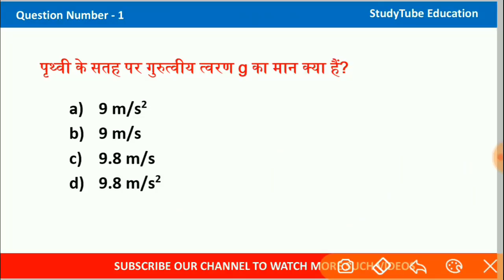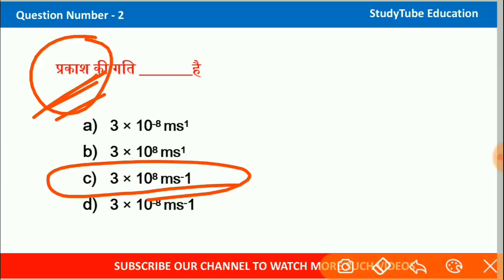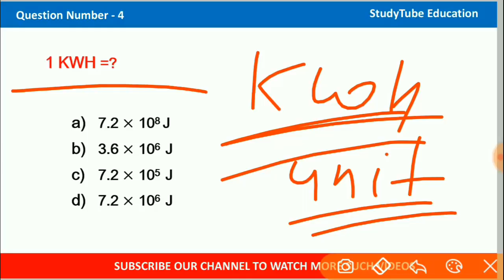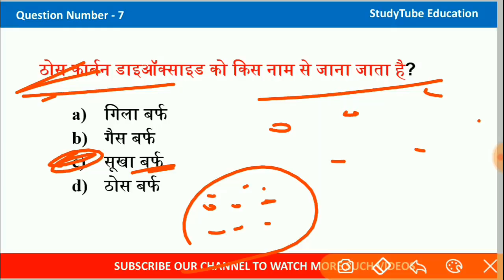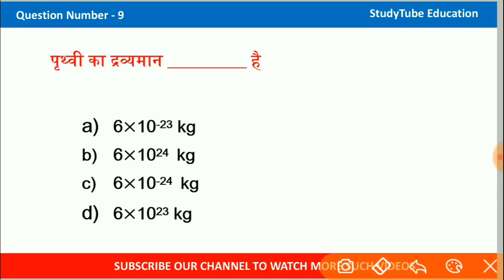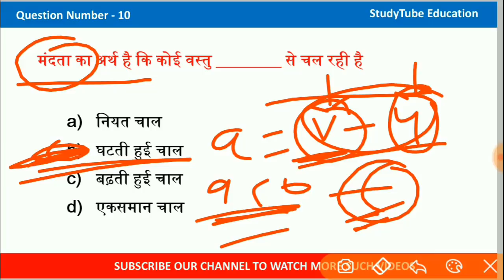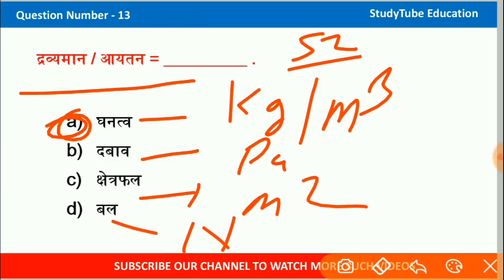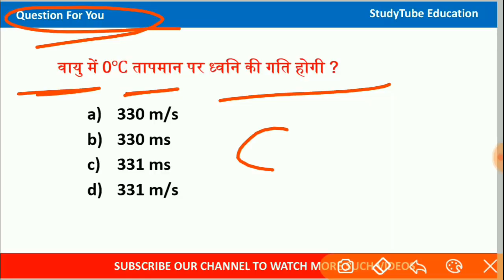SCIENCE : 15 महत्वपूर्ण सवाल जो रेलवे ग्रुप-डी 2018 में पूछे गये || RRB NTPC || RRC Group D 2020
👉रेलवे ग्रुप-डी 2018 में पूछे गये 3000+ General Science के MCQ का संग्रह , हिंदी में (100% Original Questions) Rs. 30 Only for each [Must Buy]👇

Note - Volume 1 + Volume 2 + Volume 3 को एक साथ प्राप्त करे मात्र Rs.60 में

👉RRB JE CBT-1 , 2019 में पूछे गये सभी सामान्य विज्ञान के 1000+ MCQs एक साथ [ 100% Original Questions ] Must Buy Rs. 30 Only👇

👉RRB JE CBT-1 , 2019 में पूछे गये सभी सामान्य ज्ञान के 500 MCQs एक साथ [ 100% Original Questions ] Must Buy Rs. 15 Only👇

👉 SSC CPO , 2019 में पूछे गए सामान्य ज्ञान के सभी 380+ MCQs , हिंदी में , मात्र Rs.18 में

👉RRB ALP CBT-1 , 2018 में पूछे गये सभी सामान्य विज्ञान के 500 MCQs एक साथ [ 100% Original Questions ] Must Buy Rs. 15 Only👇

👉NCERT ( 9th + 10th )SCIENCE (MCQs) Chapter wise Paid PDF (हिंदी में) (Rs.10 per chapter)👇👇

Note - ऊपर के Physics के सभी Chapters को एक साथ प्राप्त करे सिर्फ Rs.50 में ,

Note - ऊपर के Chemistry के सभी Chapters को एक साथ प्राप्त करे मात्र Rs.70 में ,

👉RRB ALP , 2018 में पूछे गये सभी 500+ General Science के सवालों का Complete solution videos :